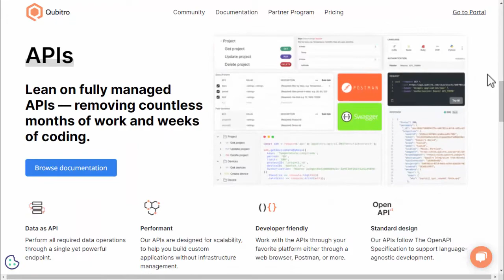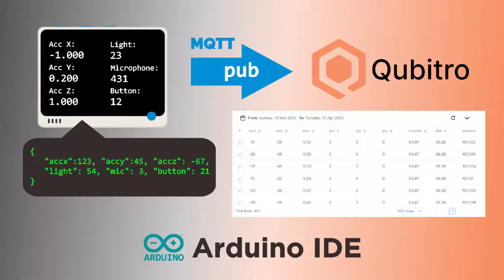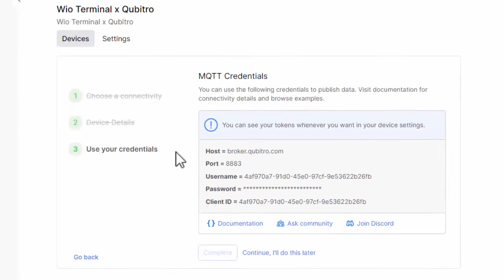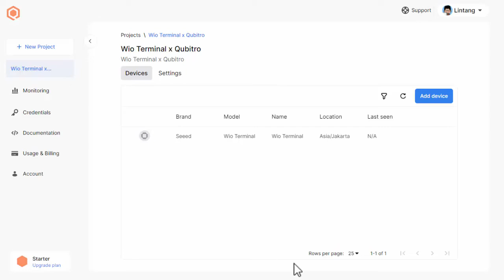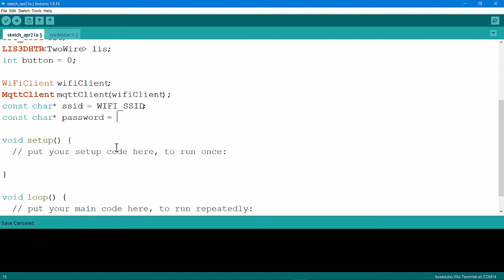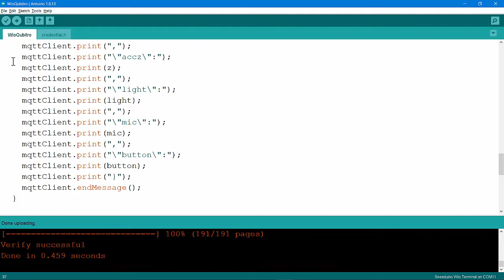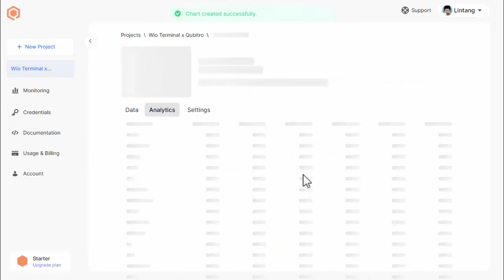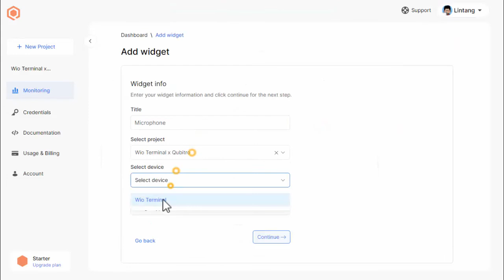Wio Terminal & Qubitro IoT Platform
Qubitro is the fastest way to build IoT applications with predictable pricing, developer-friendly features, and scalability you’ll love. You can connect your hardware to Qubitro, collect the data and create data visualization on your own dashboard. On this tutorial we're gonna publish data to Qubitro using Wio Terminal, a SAMD51-based microcontroller with Realtek RTL8720DN wireless connectivity by Seeed Studio. It has a 2.4 inch TFT LCD Screen, onboard accelerometer, microphone, buzzer, microSD card slot, light sensor, infrared emitter, 3 programmable buttons, a 5-way switch button, two Grove ports and 40 Raspberry pi compatible GPIO pins.

⏰ Timestamp links:
00:00 Opening
00:17 About Qubitro
00:39 About Wio Terminal
01:17 What will be learned from this tutorial
01:56 Create project on Qubitro
02:16 Create device on Qubitro
02:39 Get Qubitro MQTT credentials
03:03 Code the Wio Terminal using Arduino IDE
05:00 Verify & upload sketch
05:53 Qubitro device data stream
06:10 Qubitro device analytics
06:36 Qubitro monitoring dashboard
07:22 Closing

♪ Bake a pie (Prod. by Lukrembo)